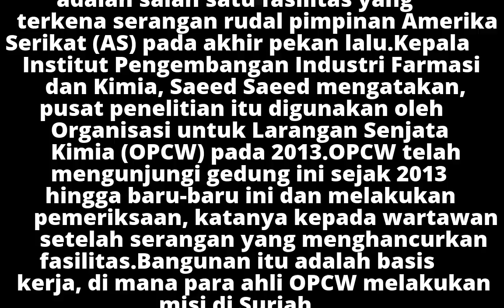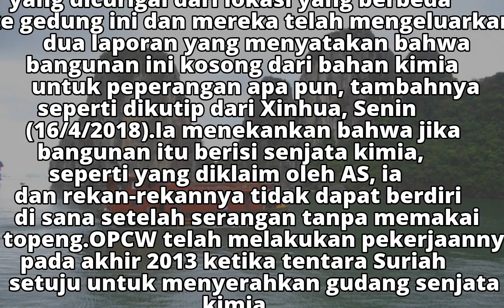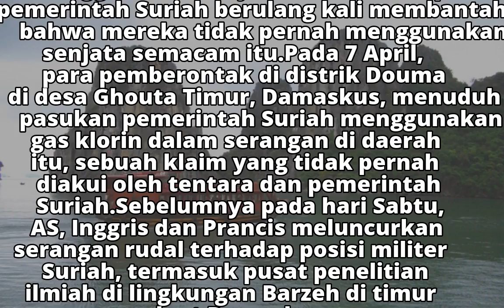Lembaga Ilmiah Suriah Bantah Miliki Fasilitas Senjata Kimia